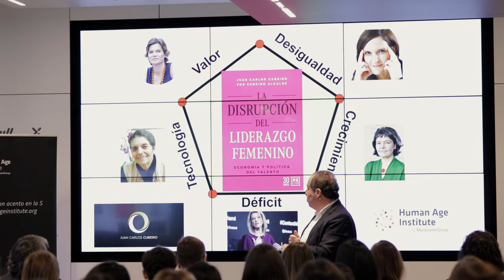PowerYou Xperience FEM, impulsando la empleabilidad de las mujeres en el sector IT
Human Age Institute reúne en PowerYou Xperience FEM a 70 mujeres procedentes de colectivos desfavorecidos que han decidido impulsar su formación y desarrollar su futuro profesional en el ámbito de la tecnología gracias a Factoría F5.